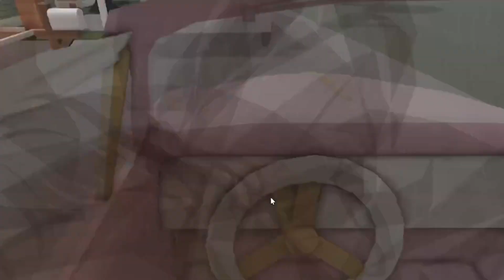*MOVING DAY* New ROLEPLAY SERIES?! *CHAOTIC* Roblox